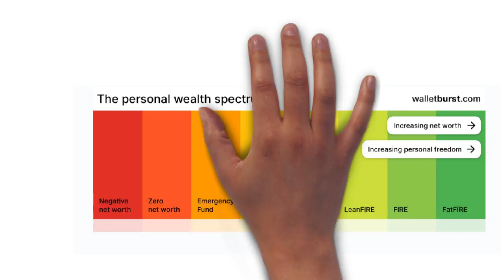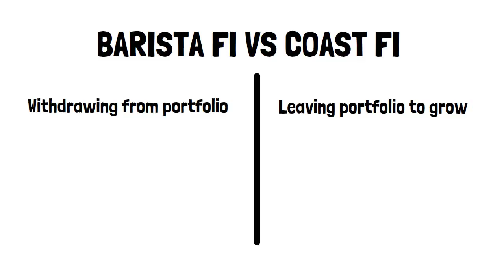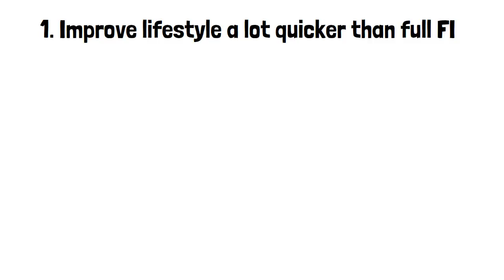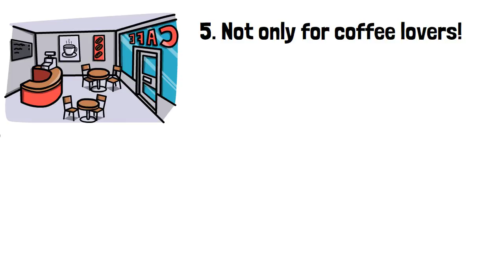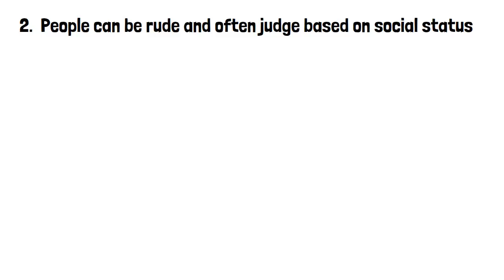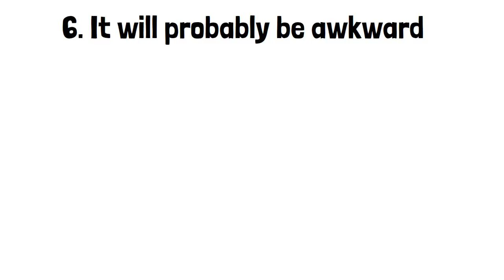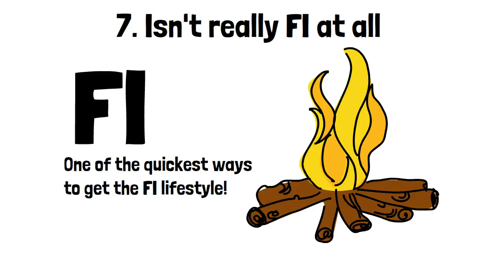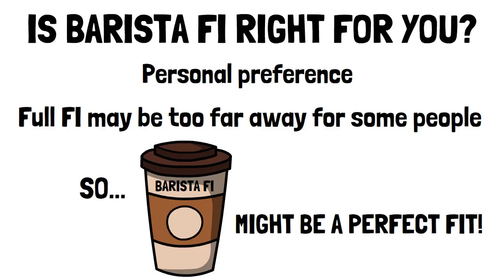Barista Financial Independence | How To Achieve The FIRE Lifestyle As Early As Possible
Full Financial Independence is the process of increasing your savings rate and investing to get to 25 times your annual expenses as quickly as possible. This can involve foregoing current happiness levels by delaying gratification with the aim to live the life you want when you achieve FI and retire early. Even at a 50% savings rate it will still take about 17 years to get there… that’s a long time to wait to be happy!

There are more flexible approaches to get to financial independence whilst not forgoing as much current happiness. You may have heard about Coast FI, Barista FI, Slow FI, Fat FI, Lean FI, Semi-Retirement, Mini-Retirements... the list goes on! There seems to be a new type of FI popping up every week at the moment. Today I am taking a deep dive into Barista FI…

What is Barista FIRE? By WalletBurst (includes personal wealth spectrum graphic and link to a Barista FIRE Calculator)